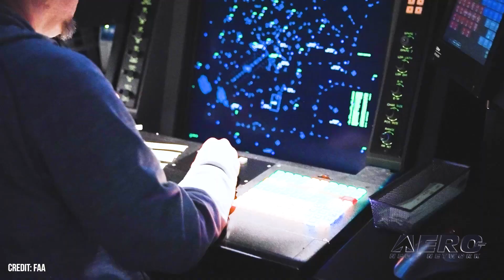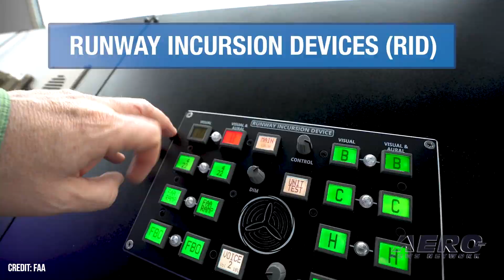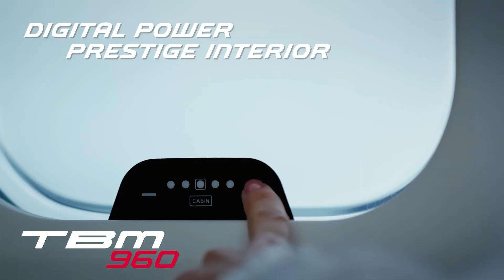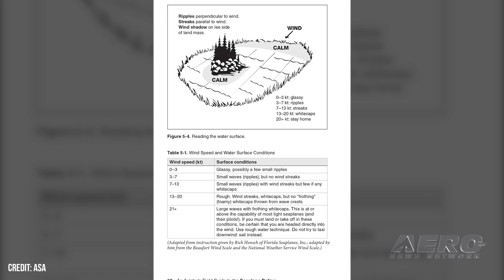Airborne 05.29.25: ATC Bonu$, VX4 eVTOL Flies, Starship 9 Test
Also: Hermeus Quarterhorse MK1, Seaplane Rating Guide, Vietjet A330neos, SFO Wacky Weed Bust

As the air traffic controller shortage trudges on, the US Department of Transportation is rolling out even more financial incentives (aka bribes) to encourage experienced controllers to remain on the job beyond retirement age. The latest offer is a 20% annual bonus. Vertical Aerospace announced that its VX4 eVTOL performed its first successful winged flight with a pilot at the controls, marking the first piloted wingborne flight of a winged eVTOL in open European airspace. The flight, piloted by Chief Test Pilot Simon Davies, came on the heels of approval by the UK’s Civil Aviation Authority, or CAA. SpaceX launched its ninth flight test of a complete Starship vehicle nearly on time after a few minutes of holds before getting a move on. This was a far tougher flight test than previous missions, especially for the booster which was subjected to some aggressive and adverse test conditions... which it did not survive before its scheduled landing in the Gulf of America. This was the second flight of the booster... All this -- and MORE in today's episode of Airborne-Unlimited!!!

Airborne 05.29.25 is chock full of info in this Daily News Episode, Thursday, May 29th, 2025... Presented by Aero-TV veteran videographer and Airborne Host Holland Lee. Holland is supported by ANN Chief Videographer Nathan Cremisino, as well as ANN CEO/Editor-In-Chief Jim Campbell. This episode covers:

Duffy Pushes FAA to Roll Out Retirement-Delaying ATC Bonus
First Successful Piloted Flight By Vertical’s VX4 eVTOL
SpaceX Starship 9 Undertakes Test Flight With Mixed Success
Hermeus Quarterhorse MK 1 Flies At Edwards AFB
ASA Releases Seaplane Rating Field Guide
Airbus Gets Order For Twenty A330neos From Vietjet
Woman Caught With 150 Pounds of Cannabis in SFO